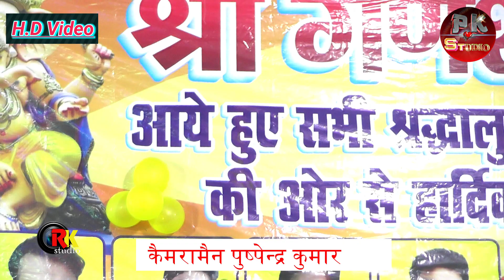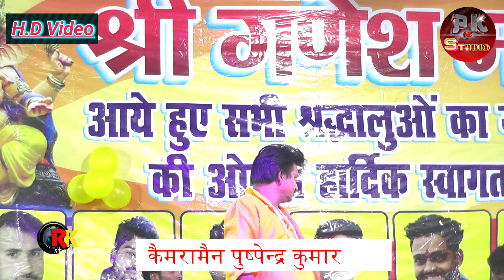बहुत ही प्यारा गीत सुनहरे बोल गणपति बप्पा मौर्य सुपरहिट गीत @PK_Studio_Tambour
बहुत ही प्यारा गीत सुनहरे बोल गणपति बप्पा मौर्य सुपरहिट गीत @PK_Studio_Tambourनवरात्रि भजन | Mata Bhajan | Navratri Bhajan |Mata Rani Ke Bhajan | Maiya Bhajan | Mata Bhajan 2023

नवरात्रि भजन | Mata Bhajan | Navratri Bhajan |Mata Rani Ke Bhajan | Maiya Bhajan | Mata Bhajan 2023

▪️▪️▪️▪️▪️▪️▪️▪️▪️▪️Lyrics✍️▪️▪️▪️▪️▪️▪️▪️▪️▪️▪️▪️▪️▪️▪️